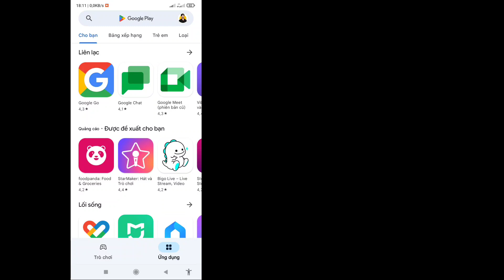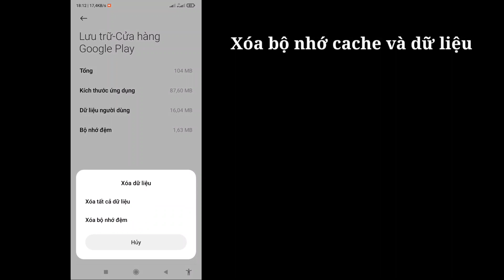Cách Xóa Quyền Kiểm Soát Của Phụ Huynh Trên Tài Khoản Google (2023) | Solutions Inquiry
Cách Xóa Quyền Kiểm Soát Của Phụ Huynh Trên Tài Khoản Google (2023) | Xóa kiểm soát của phụ huynh trên tài khoản Google

 Trong video này, tôi sẽ chỉ cho bạn “Cách xóa quyền kiểm soát của phụ huynh trên tài khoản Google (2023) | Xóa kiểm soát của cha mẹ trên tài khoản Google” hãy xem toàn bộ video này và tìm hiểu điều này, hãy làm theo tất cả các bước của tôi mà không bỏ qua.
 Nó quan trọng nhất đối với tất cả người dùng.

 Thích | Theo dõi | Chia sẻ